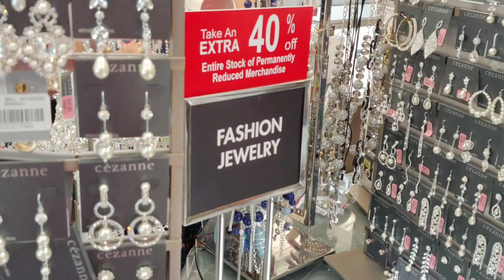Dillards High End Jewelry Clearance 2020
Happy 2020 everyone!! Dillards has a high end clearance on all pieces of jewelry.

I apologize for the unsteady camera. Actually, I created this video a while ago but didn't want to post it due to my experience at Dillards store which caused the unclear lens focus at the beginning of the video. This store employee virtually followed me everywhere in the jewelry section. At some point, I found it quite funny.